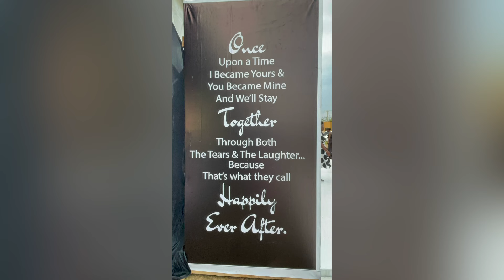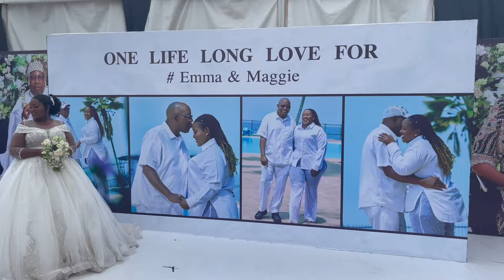Ugandan wedding celebrations ( Emma & Maggie )at Kampala Uganda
Emma & Maggie wedding celebration at Kampala Uganda